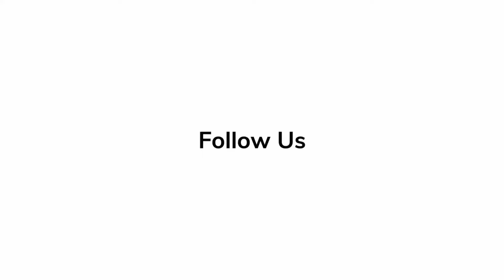Director Jeff Wadlow Reveals Secrets of 'Imaginary' In Depth Scoop